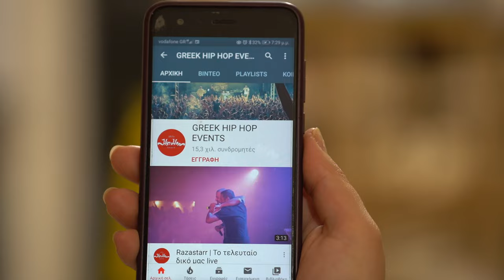Ana Tijoux - 1977 - live - festival Αναιρέσεις 09/06/2023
official page :
 Σημείωση: